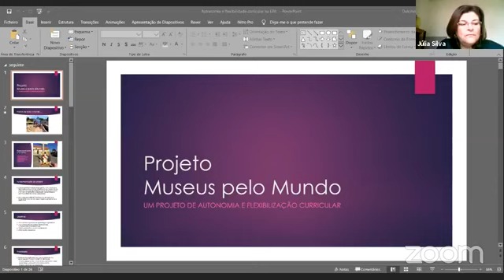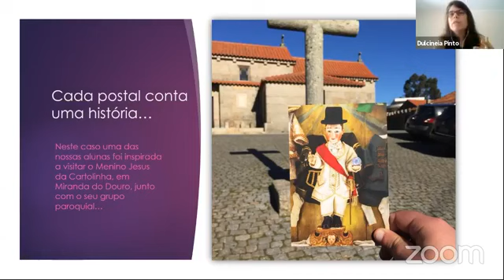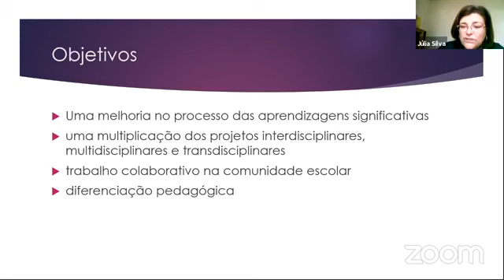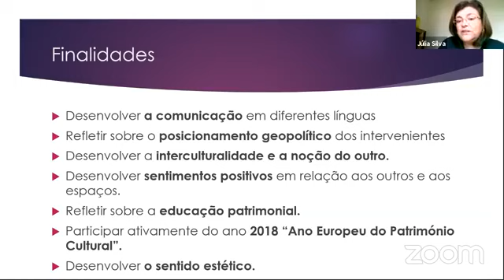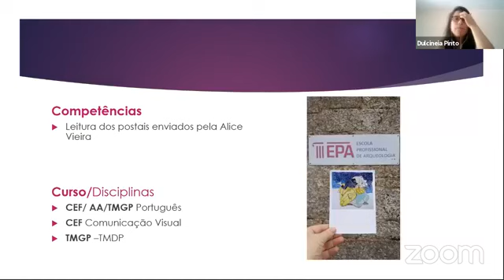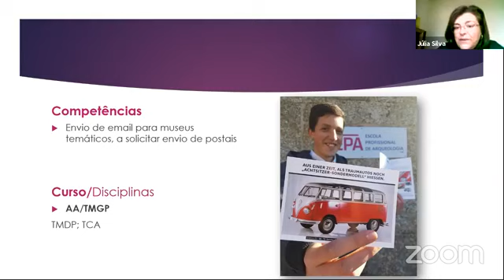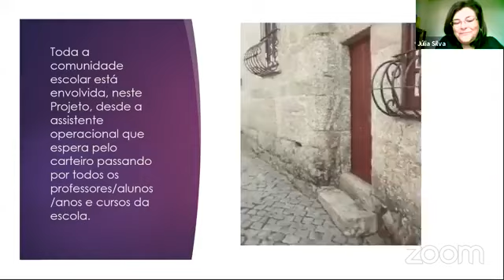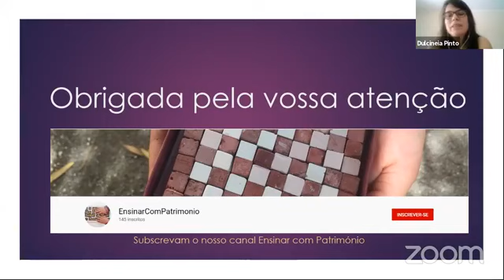Autonomia e Flexibilidade curricular na EPA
Encontro com Julia Silva (Diretora pedagógica da Escola Profissional de Arqueologia) com o tema a Autonomia e Flexibilidade curricular na EPA.
Foi apresentado o projeto Museus pelo Mundo e a sua aplicação na escola nos diversos cursos e disciplinas. Como um projeto pode agregar diversas disciplinas e toda a comunidade escolar em torno de objetivos comuns.